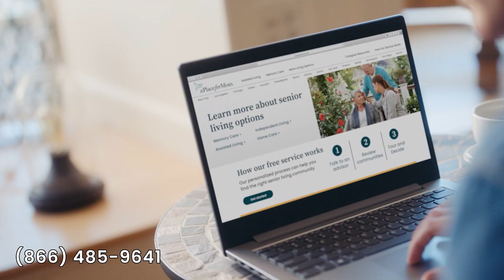Assisted Living in Memphis | A Place for Mom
Exploring Assisted Living options in Memphis, Tennessee? This guide provides an in-depth look at the amenities and care services offered by assisted living communities in Memphis and the surrounding metro.

| Looking for assisted living near you?📍 |

| Looking for communities in Memphis, Tennessee? |

| Want to learn more about assisted living? 📚 |